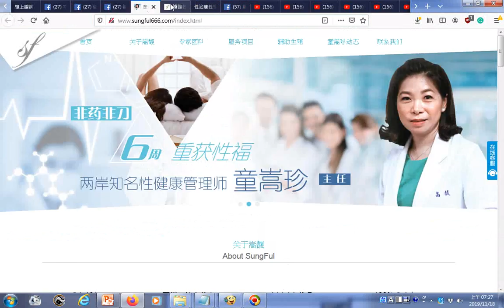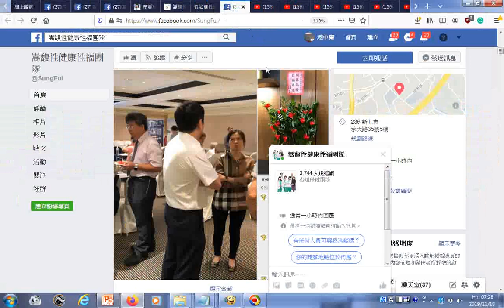瀏覽中心信箱sungful6@gmail com線上諮詢 性治療性福團隊 解決早洩、陽萎、不舉、陰道痙攣、勃起功能障礙等性健康性功能障礙困擾(原性福門診)、嵩馥性健康管理中心最專業性治療師